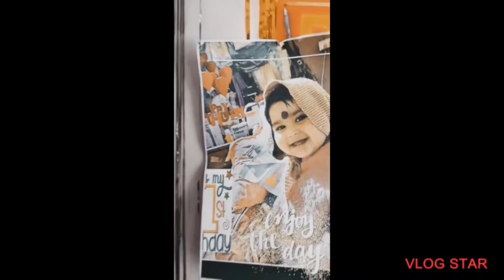oishanir Birthday celebration part2 ঐশানীর প্রথম জন্মদিন উদযাপন পর্ব 2 my first vlog